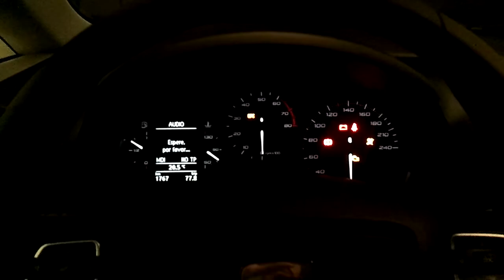Seat Leon TSi - Dash dials (Staging)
CupraR dial sweep activated via Vag-Com (VCDS)